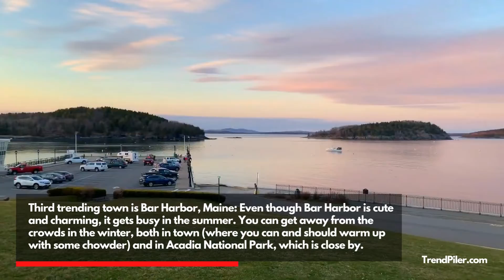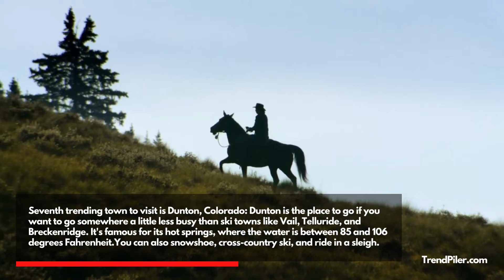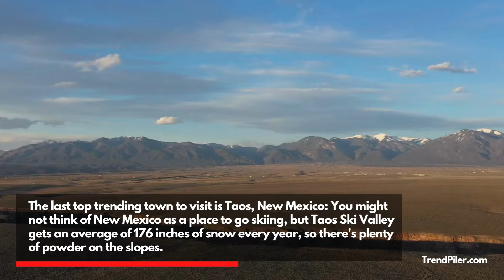10 Top Trending American Towns to Visit During the Winters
TrendPiler Brings You 10 Top Trending American Towns to Visit During the Winters

First on our list of trending american towns is Leavenworth, Washington:  It might be the next best thing to going to Germany at Christmastime. The town looks like a Bavarian village, with traditional Alpine buildings, beer halls, and even a nutcracker museum. You can also go downhill skiing at nearby ski resorts.

Second trending town to visit is Portsmouth, New Hampshire: Portsmouth is a classic New England port town that has been around since 1653. It is about an hour from Boston. In the winter, you can do things like fat-tire biking and ice skating, then go to one of Portsmouth's many restaurants or bars for a "après-ski" drink.

Third trending town is Bar Harbor, Maine: Even though Bar Harbor is cute and charming, it gets busy in the summer. You can get away from the crowds in the winter, both in town (where you can and should warm up with some chowder) and in Acadia National Park, which is close by.

Fourth one on trending is Rochester, Michigan: During Rochester's annual Big Bright Light Show, more than a million colorful lights are put on the storefronts in downtown. If you're going to walk around town, you might want to bundle up. If not, you might want to see the sights as you drive around town.

Fifth top trending town is Glenwood Springs, Colorado: Head to the hot springs that bear Glenwood Springs' name to forget about the chilly winter weather. Spend a day at Sunlight Mountain Resort for skiing or Glenwood Caverns Adventure Park for thrill rides if you're willing to endure the rain.

The next trending town is Park City, Utah: Skiing and the annual Sundance Film Festival are two of Park City's top wintertime draws. Don't pass up the chance to ride a bobsled at Utah Olympic Park, which held the bobsled competition at the Salt Lake City 2002 Olympics.

Seventh trending town to vist is Dunton, Colorado: Dunton is the place to go if you want to go somewhere a little less busy than ski towns like Vail, Telluride, and Breckenridge. It's famous for its hot springs, where the water is between 85 and 106 degrees Fahrenheit.You can also snowshoe, cross-country ski, and ride in a sleigh.

Eighth town to visit is Sitka, Alaska: Southern Alaska can be beautiful in the wintertime. The pretty town of Sitka has a milder climate, which makes winter festivals like the Sitka WhaleFest and Sitka Jazz Festival even better.

Ninth on our list is Cape May, New Jersey: In the winter, don't forget beach vacation spots. The picturesque resort town of Cape May was built in the Victorian era, and it has a main street lined with shops that is especially festive during Christmastime.

The last top trending town to visit is Taos, New Mexico: You might not think of New Mexico as a place to go skiing, but Taos Ski Valley gets an average of 176 inches of snow every year, so there's plenty of powder on the slopes.